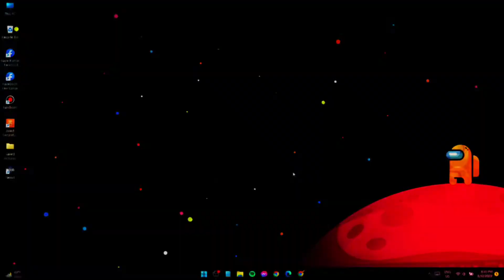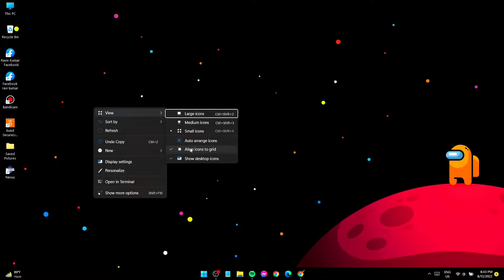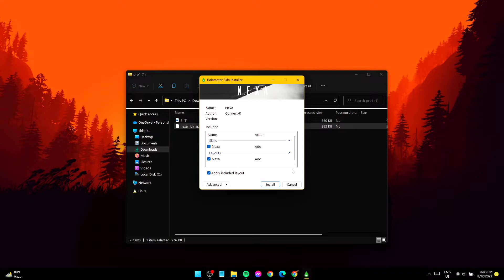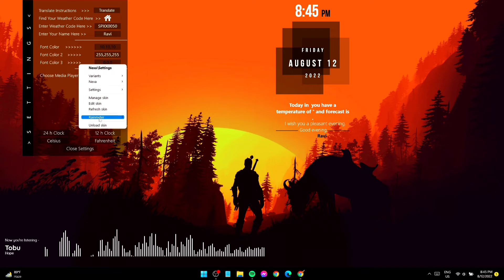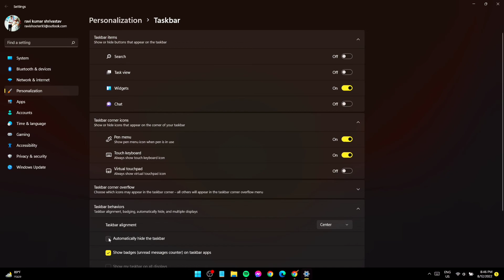how to make windows 11 looks fantastic,how to change laptop pc theme,rainmeter skin,part 2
how to make windows 11 looks better | make windows looks beautiful with store apps | part 2

Customize your Windows 10 and Windows 11  Rainmeter and Third Party Skin Packs. Quickest way to customize your desktop. How to give your desktop a new look in 2022.

Hello dear
If you want any files go telegram profile bio and click on telegram link and get any files
If you want to support me then you can follow me for future needs ☺️❤️

➤My Boya M1 Mic
➤My Tripod DigiTek
➤My Smartphone
➤My Smartphone
➤My Laptop
➤My Mouse
➤My Headphone
➤My Earphones
➤My WIFI Router
➤ My Ring light
➤ Mechanical Keyboard
➤ Wireless gaming mouse
➤ My sound system ;

NOTE: All content used is copyright to @techxstrike

________________𝐃𝐈𝐒𝐂𝐋𝐀𝐈𝐌𝐄𝐑________________
ᴛʜɪs ᴄʜᴀɴɴᴇʟ ᴅᴏᴇsɴ'ᴛ ᴘʀᴏᴍᴏᴛᴇ ᴀɴʏ ɪʟʟᴇɢᴀʟ ᴄᴏɴᴛᴇɴᴛ ᴀʟʟ ᴄᴏɴᴛᴇɴᴛ ᴘʀᴏᴠɪᴅᴇᴅ ʙʏ ᴛʜɪs ᴄʜᴀɴɴᴇʟ ɪs ᴍᴇᴀɴs ᴏɴʟʏ ғᴏʀ ᴇᴅᴜᴄᴀᴛɪᴏɴ ᴘᴜʀᴘᴏsᴇ. ᴀʟʟ ᴄᴏɴᴛᴇɴᴛ ɪs ʟᴇɢᴀʟ. ᴄᴏᴘʏʀɪɢʜᴛ ᴅɪsᴄʟᴀɪᴍᴇʀ ᴜɴᴅᴇʀ sᴇᴄᴛɪᴏɴ 107 ᴏғ ᴛʜᴇ ᴄᴏᴘʏʀɪɢʜᴛ ᴀᴄᴛ 1976 ᴀʟʟᴏᴡᴀɴᴄᴇ ɪs ᴍᴀᴅᴇ ғᴏʀ "ғᴀɪʀ ᴜsᴇ" ғᴏʀ ᴘᴜʀᴘᴏsᴇs sᴜᴄʜ ᴀs ᴄʀɪᴛɪᴄɪsᴍ ᴄᴏᴍᴍᴇɴᴛ ɴᴇᴡs ʀᴇᴘᴏʀᴛɪɴɢ ᴛᴇᴀᴄʜɪɴɢ sᴄʜᴏʟᴀʀsʜɪᴘ ᴀɴᴅ ʀᴇsᴇᴀʀᴄʜ. ғᴀɪʀ ᴜsᴇ ɪs ᴀ ᴜsᴇ ᴘᴇʀᴍɪᴛᴛᴇᴅ ʙʏ ᴄᴏᴘʏʀɪɢʜᴛ sᴛᴀᴛᴜᴛᴇ ᴛʜᴀᴛ ᴍɪɢʜᴛ ᴏᴛʜᴇʀᴡɪsᴇ ʙᴇ ɪɴғʀɪɴɢɪɴɢ. ɴᴏɴ-ᴘʀᴏғɪᴛ ᴇᴅᴜᴄᴀᴛɪᴏɴᴀʟ ᴏʀ ᴘᴇʀsᴏɴᴀʟ ᴜsᴇ ᴛɪᴘs ᴛʜᴇ ʙᴀʟᴀɴᴄᴇ ɪɴ ғᴀᴠᴏᴜʀ ᴏғ ғᴀɪʀ ᴜsᴇ.

Track: Tobu hope - ( NCS) nocopyright